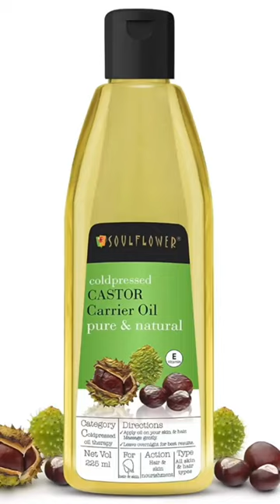8 Oils that BOOST hair Growth | Long and thick Hair tips Curly hair#hair#curlyhair#shorts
Haircare TIPS for LONG HAIR | Control frizzy and dry hair Hair tips Curly hair#hair#curlyhair#shorts
Haircare TIPS for LONG HAIR | Control frizzy and dry hair Hair tips Curly hair

Oily scalp, haircare treatment, haircare tips, haircare routine, how to get shiny hair, how to get healthy hair, how to increase hair growth, haircare tips and tricks, hair growth tips, hair color, hair treatments, hair serums, sulphate free shampoos